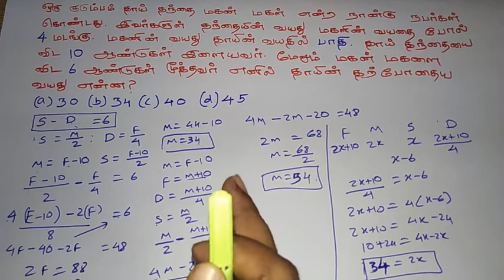problems on ages short tricks in tamil, tnpsc problems on ages, problems on ages shortcuts in tamil,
This video will explain how to solve  age problems for COMPETITIVE EXAMS  such as T.N.P.S.C,  I.B.P.S,    S.S.C, and R.R.B with 4 different solving methods in TAMIL. Age problems has so many types. In this video we discuss about first type.  this video contain one age proportions related problem  solved by two new different methods..this problem will be concluded from video 6. and this is also third part of video 6.